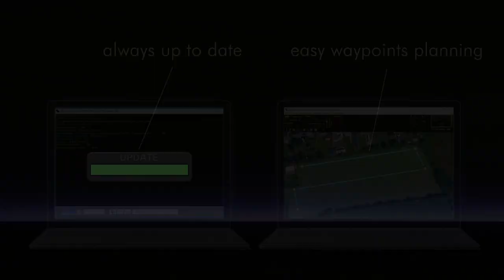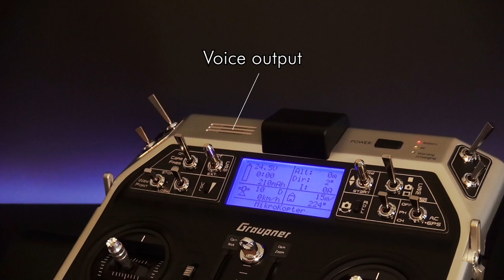MikroKopter - MK8-2500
Der neue "MK8-2500" Kopter
- Leicht - Einfach - Cool
- Ausleger versenkbar
- Universal einsetzbar
- Einfach in der Bedienung
- Langlebig

The new "MK8-2500" copter
- Lightweight - Simple - Cool
- Retractable boom
- Universal use
- Easy to use
- Durable